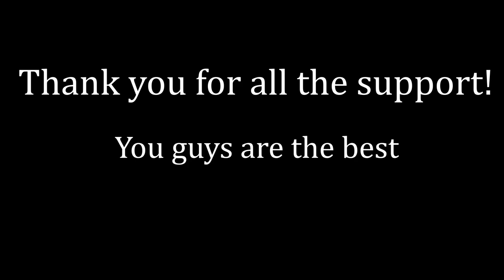Dual Vision Raid: Escape from Tarkov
I appreciate all of your support! Thank you all!